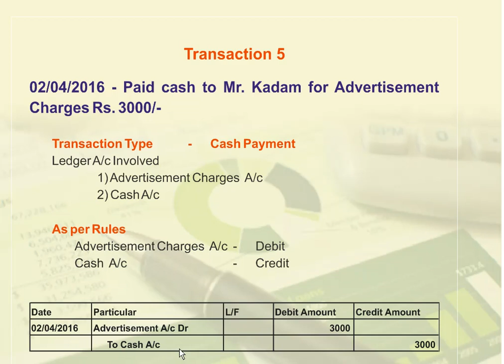Cash Expenses for advertisement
Advertisement expense paid in cash.  Journal entry for cash expenses.